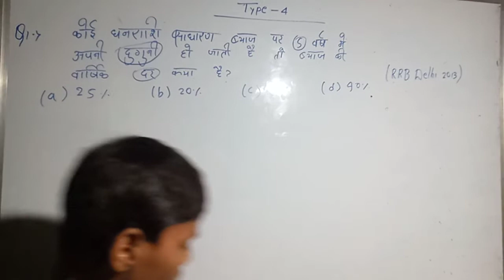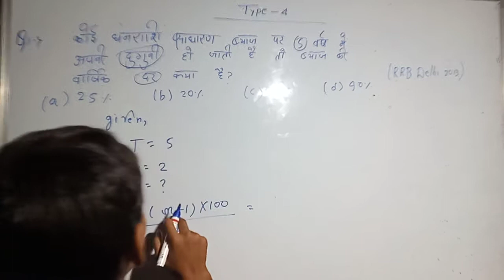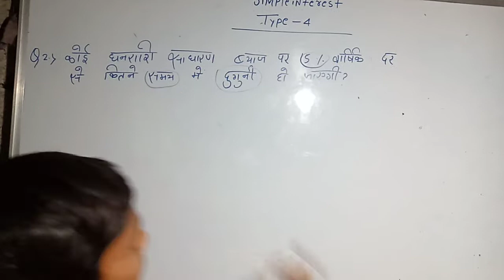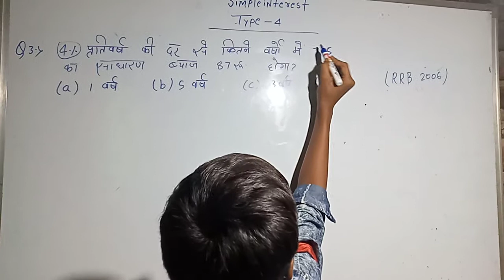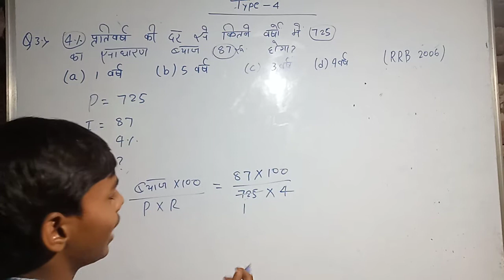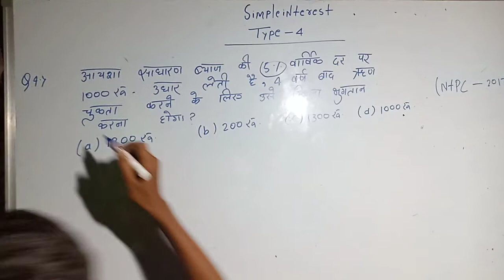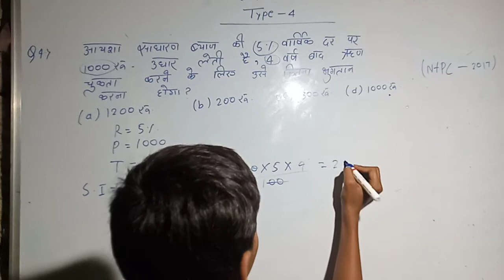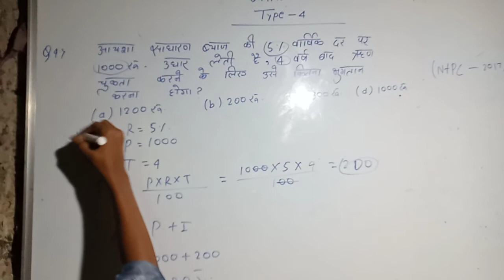simple interest type 4 by Ashish Kumar 🙏🙏 RRB And NTPC 2017